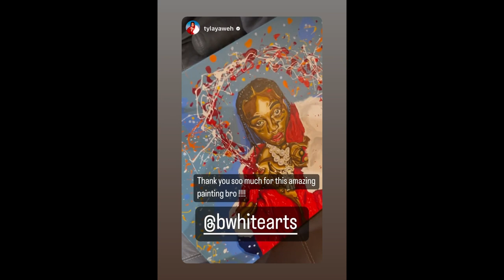Bwhitecreations "Tyla Yaweh Painting + IG S/o"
Watch along as I paint a commissioned piece for the celebrity artist, "Tyla Yaweh"

Paint Used
Behr indoor/outdoor wall paint (semi gloss) *sample size